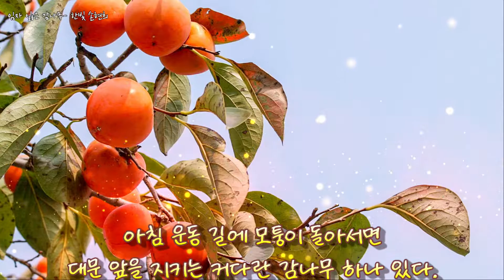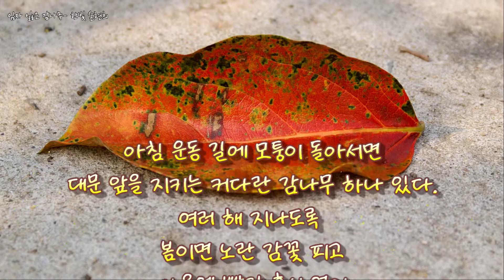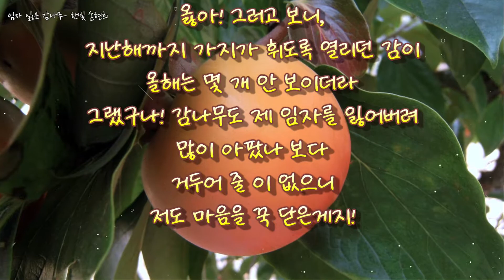[자작시 낭송] 임자 잃은 감나무 - 시와 낭송 한빛 손현희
시와 낭송-한빛 손현희, 음악- 이원주(한빛뮤직스튜디오)
감나무에 얽힌 이야기를 시로 쓰고 목소리를 담아 낭송한 [자작시 낭송]입니다. 나무 한 그루도 고운 눈길로 한 번 바라보실까요?